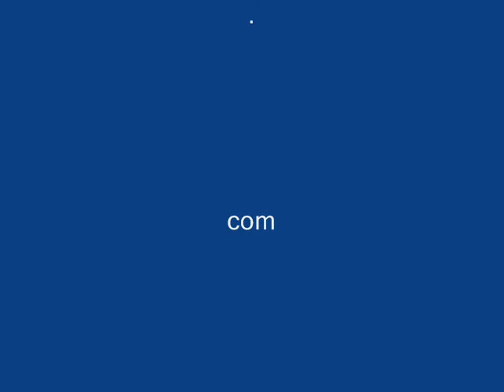santas on a train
See the Gorilla Santa! Drunken santas "getting off"! At this annual unorganized event in portland oregon, hundreds of drunken santas ride the Max trains around town. dec. 2010 courtesy of